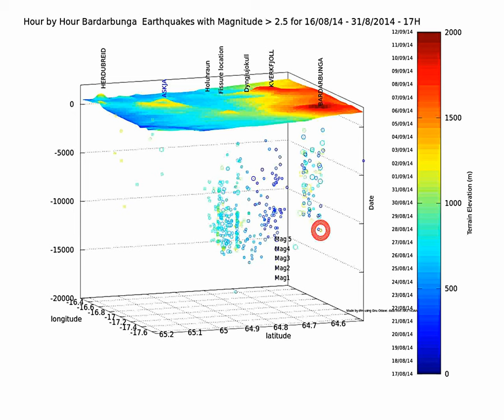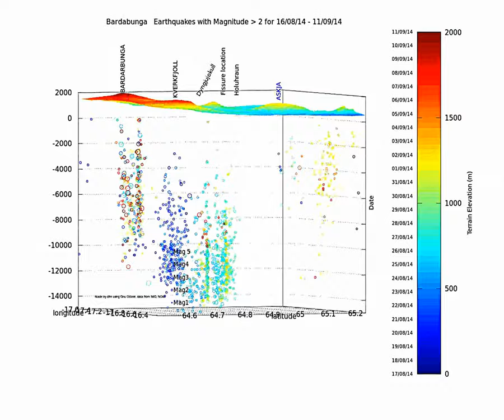Bardarbunga earthquake animation update 16-08 to 12-09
this is the summary from august 16th to today about twelve.
mag is over 2.5 to get a cleaner view. I have set the upper latitude higher to get the activity around Herdubreid. Color of dots os according to date (see colorbar left). Terrain is on the colorbar right. Size of dot is proportional to magnitude (see blue scale on one side). A big Tak to IMO for the data quality. and to NOAAfor the terrain.

First view is from the north west, then the top, and 2 rotating view with all events.

Made on Gnu Octave.